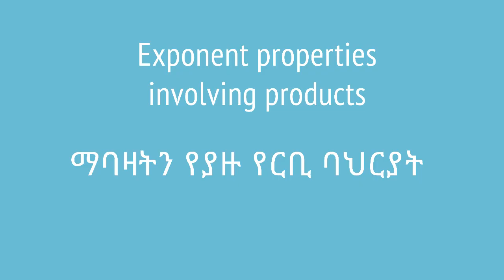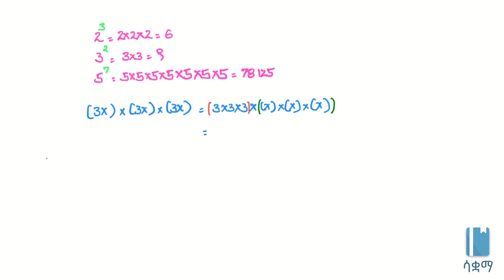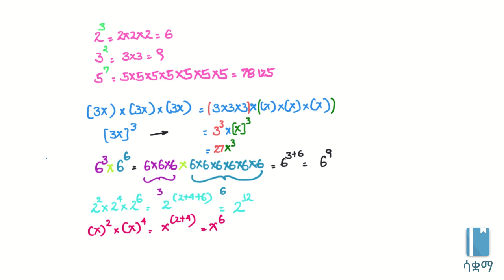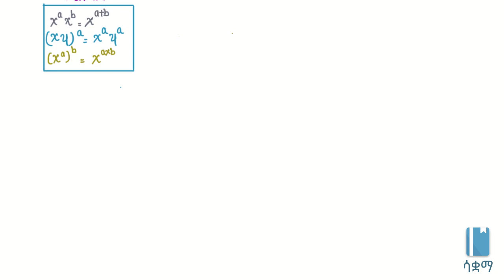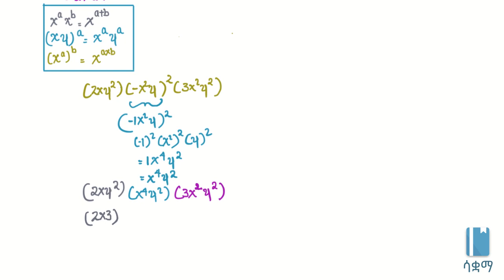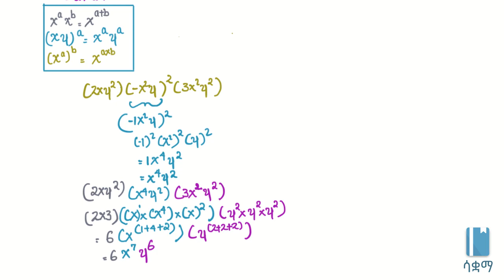Grade 8 Maths Unit 2: Exponent properties involving products | ማባዛትን የያዙ የርቢ ባህርያት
In this video, we learn the multiplication rules of exponents and explore exactly how these rules came about. This video is based on Unit 2 of Grade 8 of the Ethiopian curriculum. The academic videos published under Saquama (Education for Ethiopia) are in line with the Ethiopian curriculum.

በዚህ ቪዲዮ በማባዛት ላይ የተመሰረቱ የኤክስፖነንት ወይም የርቢ ህግዎችን እናያለን። ከዚህም በተጨማሪ እነዚህ ህግዎች እንዴት እንደመጡ በተግባር እናስረዳለን። ይህ ቪድዮ የተሰራው በ8ኛ ክፍል ሒሳብ ምዕራፍ 2 ላይ ተመስርቶ ነው። በሳቋማ (ኤጁኬሽን ፎር ኢትዮጵያ) ስር የተለቀቁ የቀለም ትምህርት ቪዲዮዎች ከኢትዮጵያ ስርዓተ ትምህርት ጋር የሚስማሙ ናቸው።